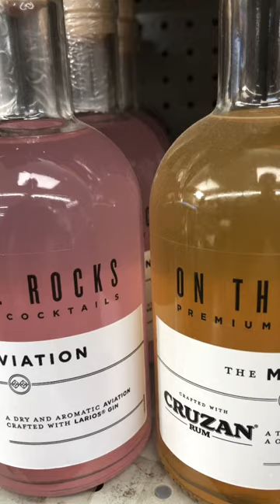OTR Popular Cocktails drinks